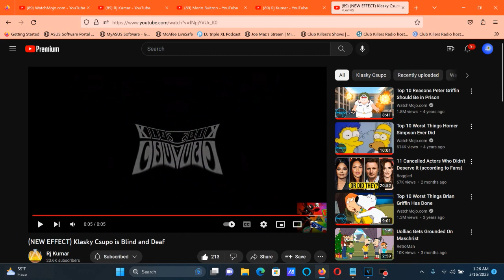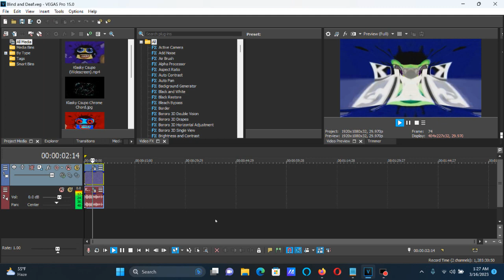How To Make Blind And Deaf Effect (X Is Blind And Deaf) On Vegas Pro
Made on Thursday, March 16, 2023, 1:48:13 am to 1:48:28 am
Edited on Thursday, March 16, 2023, 1:54:01 pm

The video is in Blind effect in Deaf effect.

How To Make Blind And Deaf Effect (X Is Blind And Deaf):

(VideoFX)

(Blind Effect)

1st: Invert - (Default) or 100% Inversion

2nd: Color Corrector (Secondary) - Rotate Hue 315.000/Blind

3rd: Pinch/Punch - Blind

4th: Mirror - Reflect Left

(Deaf Effect)

5th: Invert - (Default) or 100% Inversion

6th: Channel Blend - RGB to BGR

7th: HSL Adjust - Hue 0.600/Deaf

Add To Hue: 0.600
Saturation: 1.000
Luminance:  1.000

8th: Spherize - Deaf

Amount:       1.000

Scaling
Horizontal:   1.000
Vertical:     1.000

9th: Mirror - Reflect Right

(AudioFX)

1st: Bitcrusher - Deaf and Blind

Distortion Type: 3rd
Drive:           24.6
Bit-Depth:       24
Downsampling:    40

(NEW EFFECT) Klasky Csupo is Blind and Deaf

HOW TO MAKE X IS BLIND AND DEAF